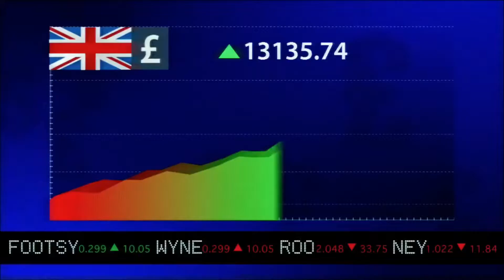Calcio by Max "2°"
Continua la carrellata di clip video sul calcio, super divertenti by Max